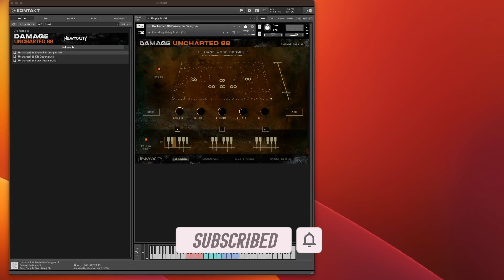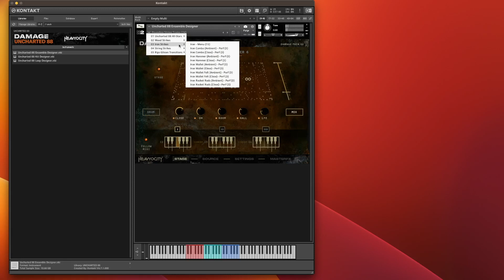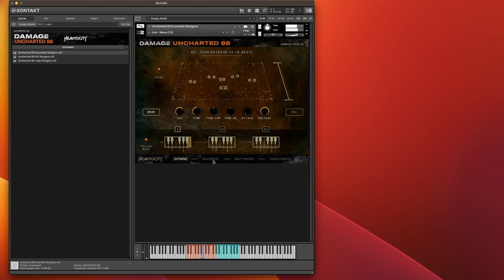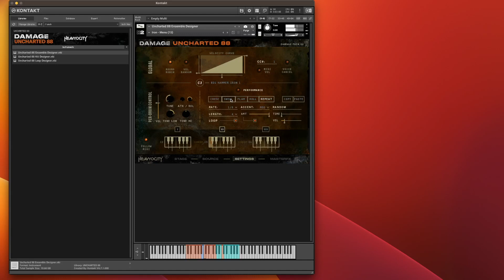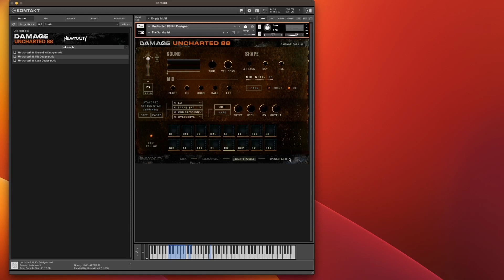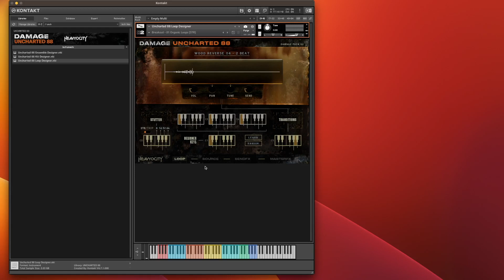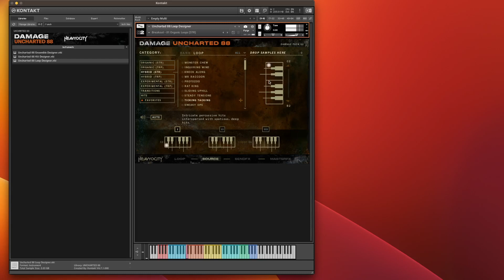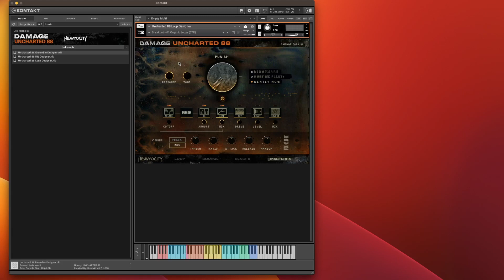Heavyocity Uncharted 88 - Review and Exploration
All I can say is, what an excellent sample library Uncharted 88 is. Take a piano, and start hitting it with all sorts of things, pluck the strings, hit the strings, you name it Heavyocity did it. This is Uncharted 88 that truly shows the percussive nature of a piano.

In this video I take you through how the library sounds, what you can do with it to make the sounds your own, and how to torture the sounds further with the built in effects.

All in all, Uncharted 88 provides you with the percussion chops for your next project whether it be ambient, electronic, pop, game, TV or film. You can pick up your copy using the link at the top of this comments section.

Chapters for easy access:
00:00 - Intro
01:32 - Modules and Snapshots
11:06 - Interface Deep Dive
29:08 - Outro